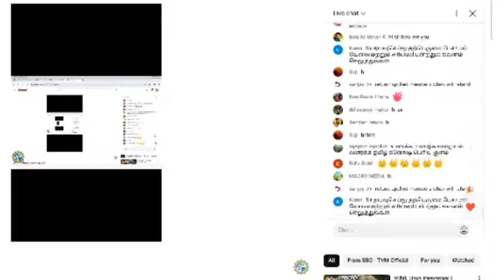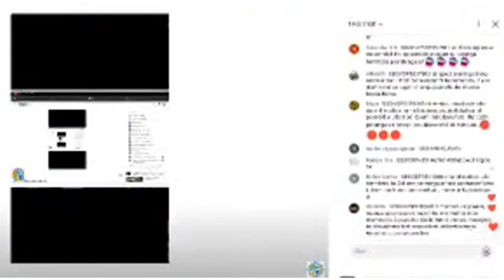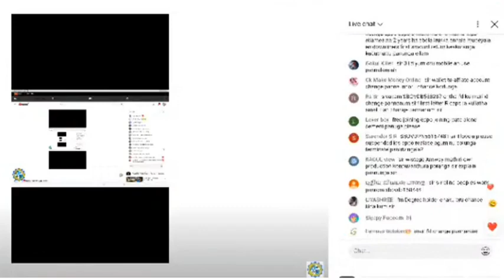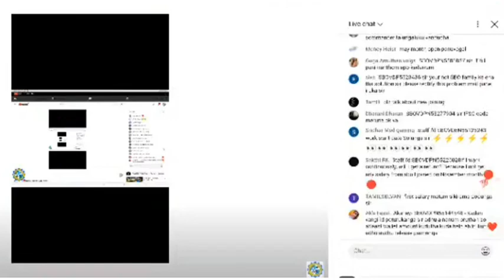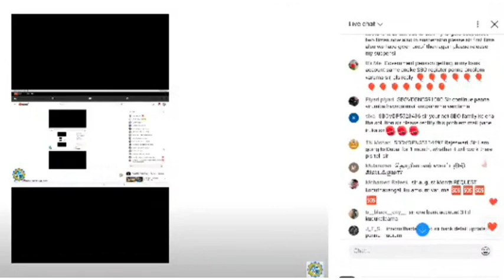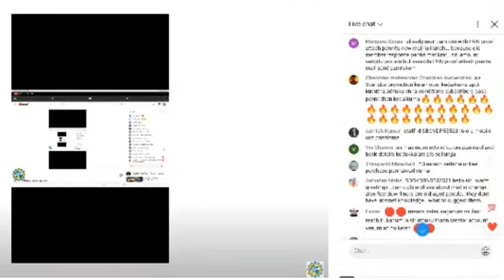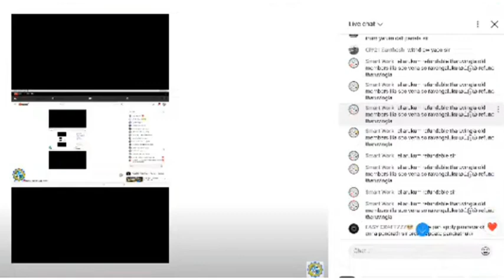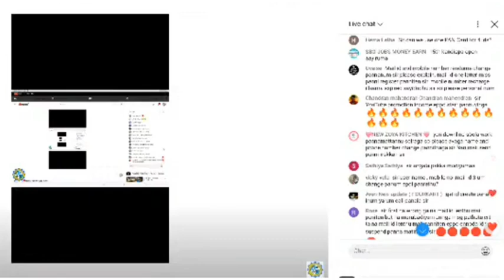3) 10 Mar 24 SBO - TVM Official is live CHAT Reply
10 Mar 24 SBO - TVM Official is live CHAT Reply